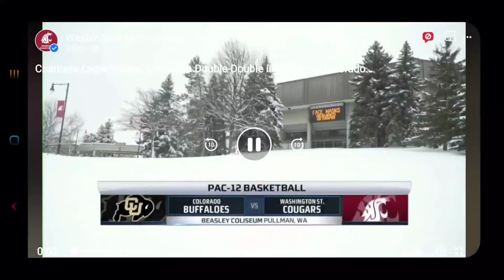Charlisse Leger Walker 21 pts 13 reb 2 ast Cougars vs Colorado Highlights Feb 19 2021